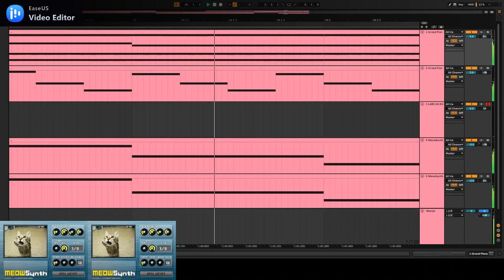Cat's Lull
bruhhhhh Meow synth is a PAIN to record. Literaly so frustrating. Took me like 10 minutes just so i could see both cats cuz Obs studio is a loser